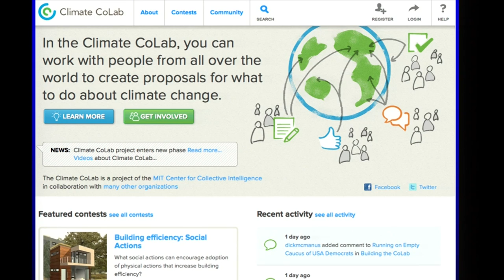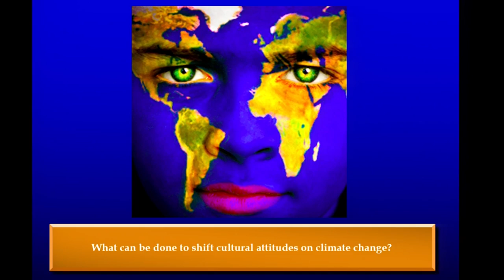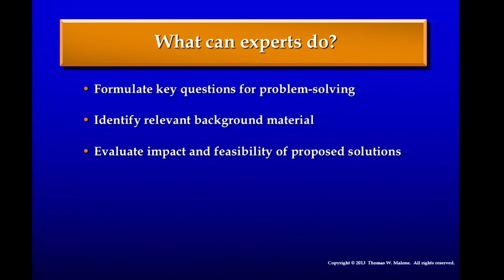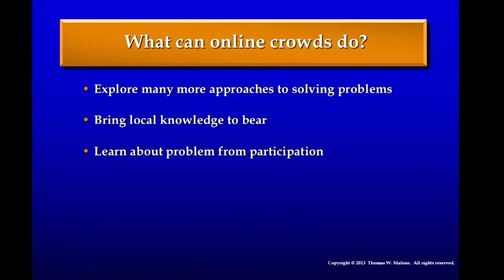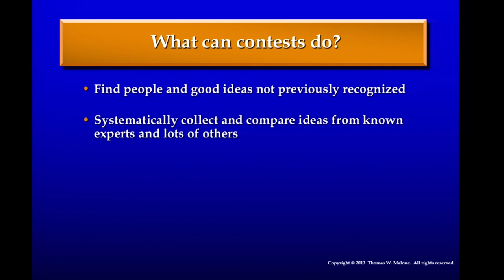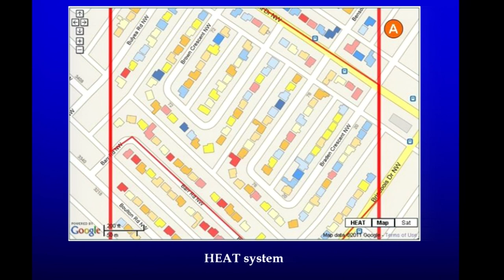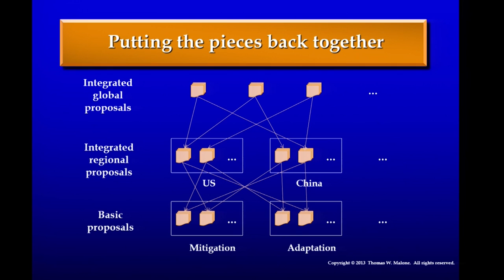MIT on Climate = Science + Action | Global Engagement & Climate | Speaker: Tom Malone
"Combining Experts and Online Crowds to Address Climate Change"

Tom Malone
Director, Center for Collective Intelligence and Patrick J. McGovern Professor, Sloan

Kirsch Auditorium, MIT Stata Center (32-123)

Taking action on climate change has become a dominating issue—globally, nationally, locally and even here at MIT. Yet so many questions remain. How much and how quickly will climate change? How will these changes manifest and where? What are the greatest risks posed by a changing climate and how likely are these worst-case outcomes? What is the science behind climate change, and how can basic research inform our efforts to avert, mitigate and adapt to its impacts?

Essential knowledge built through basic climate research lies at the core of all these questions. We would not even recognize that earth’s climate is changing were it not for the cumulative efforts of climate scientists over the past five decades, many of them here at MIT. And we cannot hope to improve the climate outcome for ourselves and future generations without the vital, ongoing contributions of fundamental climate science research.

Touching on everything from the essentials of planetary climate through the complexities of Earth’s climate system to the challenges of finding the will to act on our knowledge to address current climate change, the symposium features talks and discussion by faculty experts from across the spectrum of climate research at MIT, and keynote speakers Marcia McNutt (Editor-in-Chief of Science) and Justin Gillis (Environmental Science Writer for The New York Times).